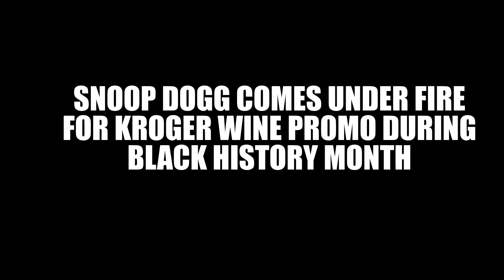SNOOP DOGG COMES UNDER FIRE FOR KROGER WINE PROMO DURING BLACK HISTORY MONTH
Snoop Dogg has come under fire after a small town grocery store selling his wine displayed what some customers deemed offensive promo materials during Black History Month.